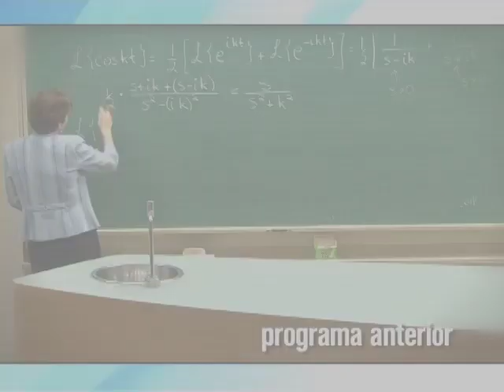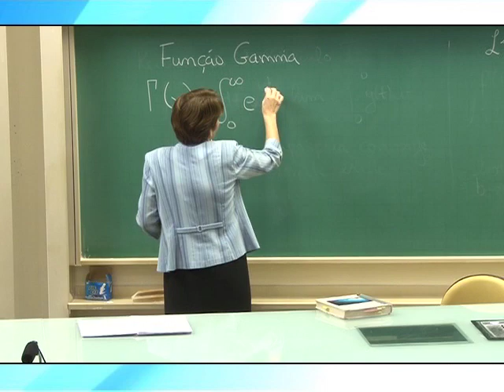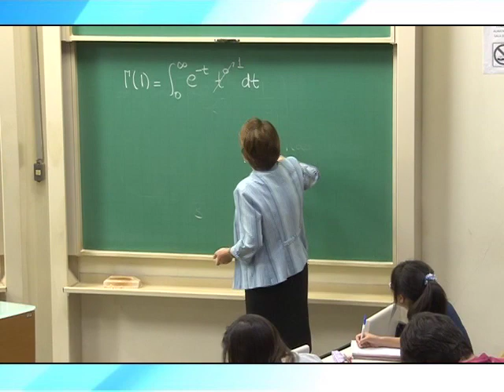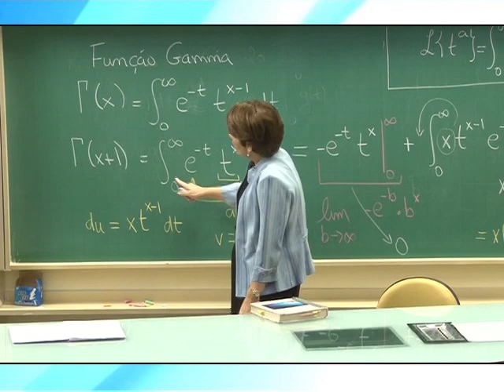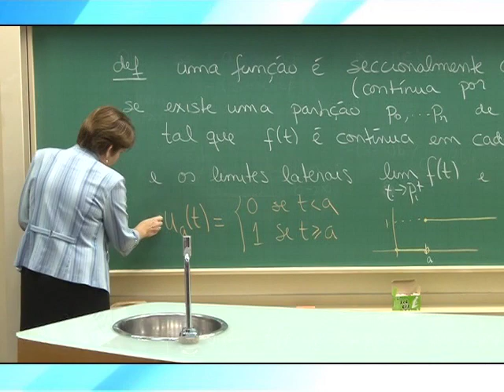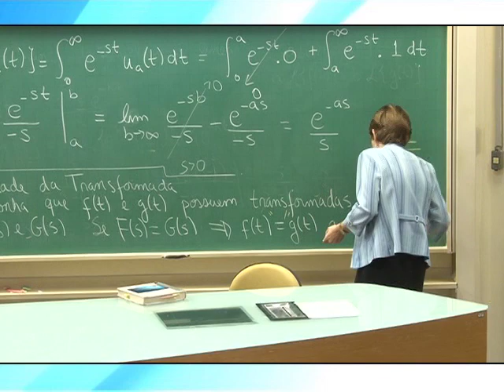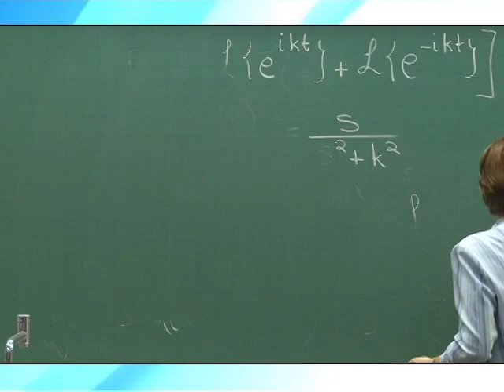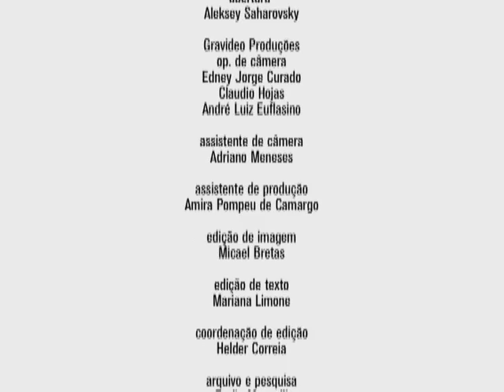Cálculo III - Definição da Transformada de Laplace e Cálculo de Transformadas - parte 2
Na segunda parte da aula, a professora Ketty Abaroa de Rezende, do Departamento de Matemática da UNICAMP, continua sua explicação sobre o método da transformada de Laplace. Utiliza a função gama para calcular a transformada. Explica os Teoremas de Unicidade e Existência da transformada.